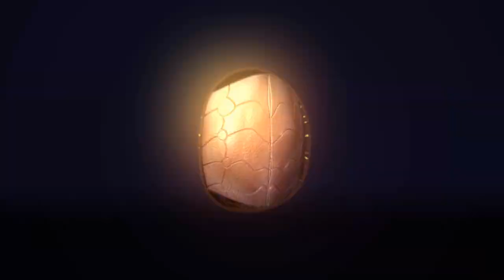Overwatch 2 - Season 2 Trailer [Reaction]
My Reaction to Overwatch 2's season 2 trailer!

The battle gets bigger in the new season of Overwach 2. Show us what you’ve got with the newest Tank hero, Ramattra. Experience tranquility and epic gameplay on the new map, Shambali. Advance through the Battle Pass for rewards inspired by Ancient Greece and get ready for three limited time events. Play Season 2 for free beginning on December 6.